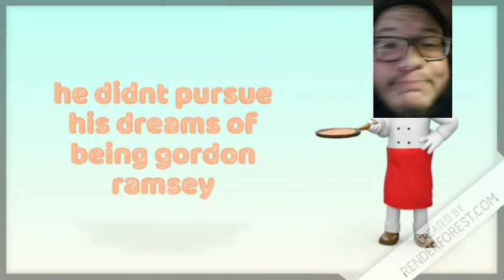HERO IS BAD (here's why)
gus